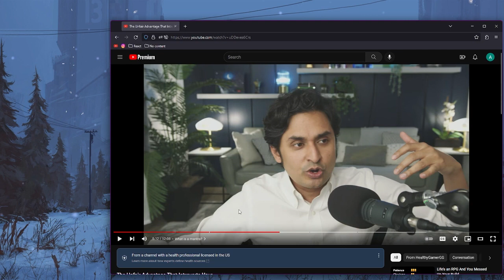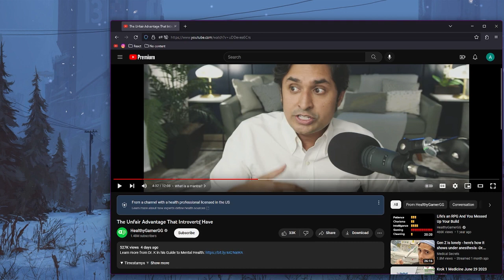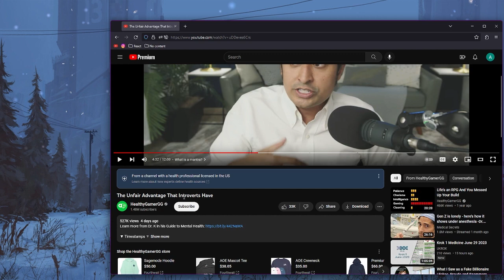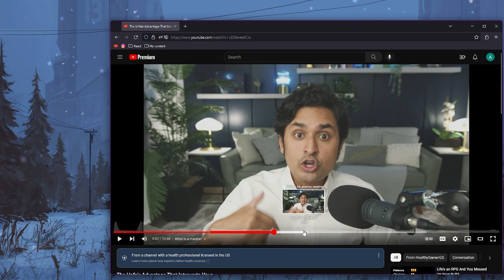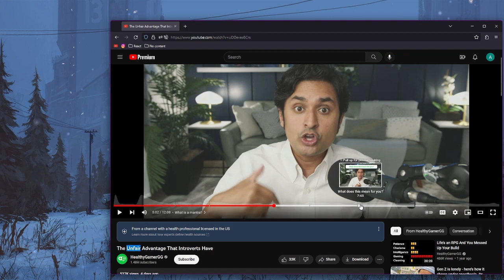My disagreement with HealthyGamerGG aka Dr. K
--Timestamps--
0:00 Chapters
❮The Unfair Advantage That Introverts Have❯